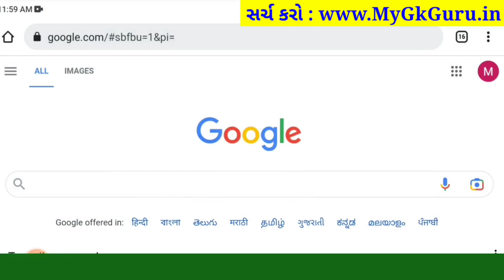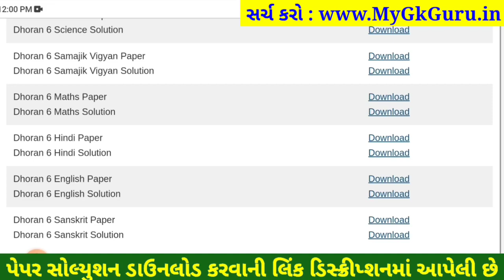STD 6 sanskrit paper solution 2023 80 marks, Dhoran 6 sanskrit paper solution 2023 std 6 sanskrit